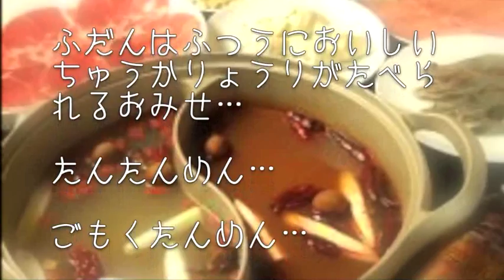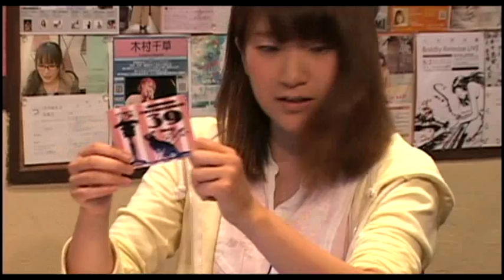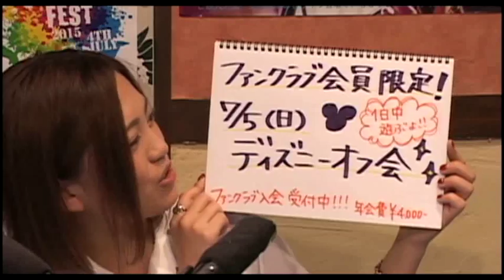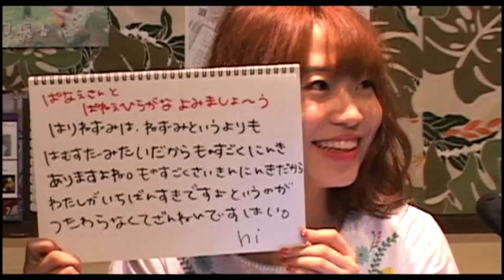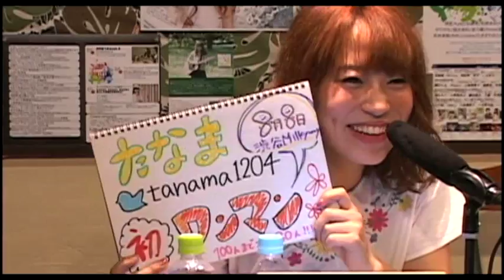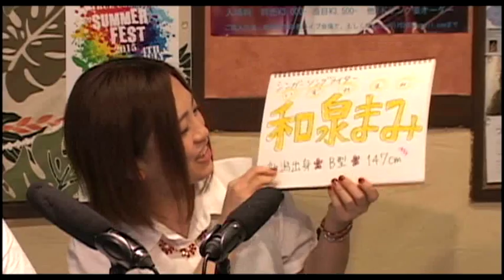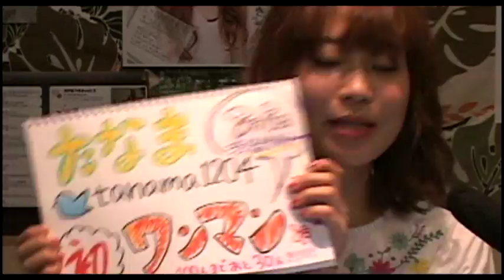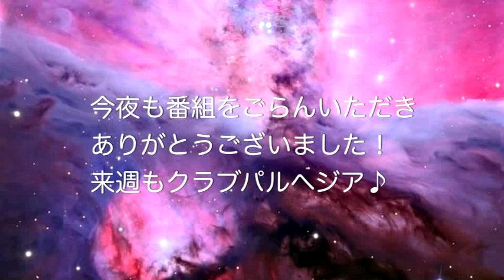Vol.215和泉まみ/たなま/ぱなえ